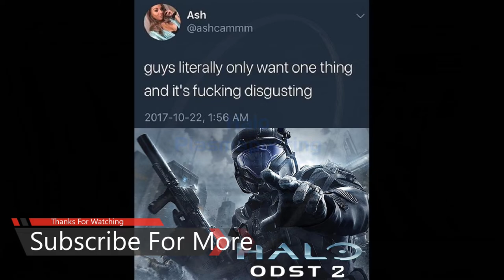Zach & Zack Play Halo: CE | Part 2